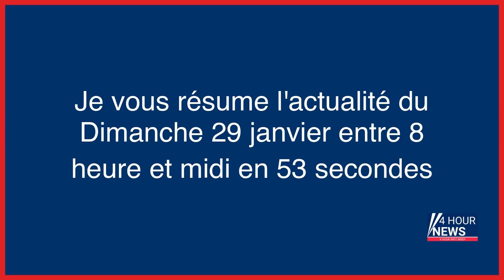Résumé de l'actualité du jour : Dimanche 29 janvier entre 8h et midi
- « Crime à la 2 CV » : un virage, une voiture calcinée et un époux condamné qui clame toujours son innocence…
- Sorti de prison, Bruno Joushomme veut « rétablir la vérité », 38 ans après la mort de sa femme
- 2024 sera la « seule chance pour sauver » l’Amérique, affirme Trump
- 2024 sera la « seule chance pour sauver » l’Amérique, affirme Trump
- Festival d’Angoulême 2023 : Fauve d’or pour «la Couleur des choses» et le reste du palmarès
- La recette du dimanche : le fish and chips comme à Tanger
- Nouvelle-Calédonie : une femme grièvement blessée par un requin
- Val-de-Marne : défigurée au cutter par son ex-conjoint
- Beuzeville : une cinquantaine de femmes manifestent contre la remise en liberté d’un violeur présumé